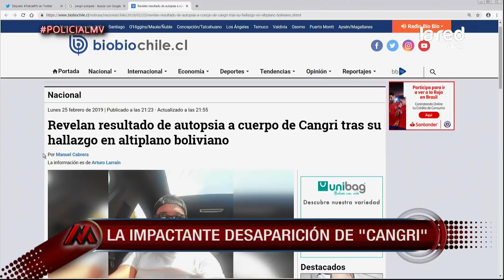Tras denuncia por presunta desgracia el cuerpo de "Cangri" fue hallado sin vida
Las alarmas se encendieron cuando el joven no actualizó sus redes sociales, actividad que era muy común en el día a día de Sebastián Leiva, mejor conocido como Cangri, ante este extraño abandono en la redes la familia empezó su búsqueda, colocando una denuncia en Maipú la cual se extendió por todo el territorio nacional y sus fronteras, conoce los detalles en la nota.